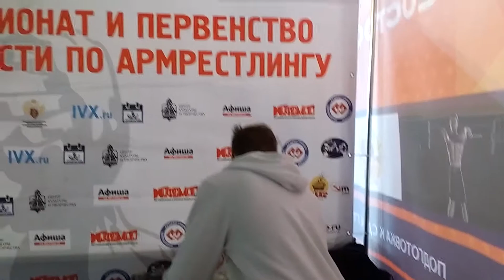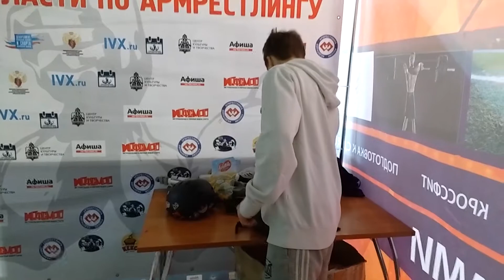ЧТО Я БЕРУ С СОБОЙ КОГДА КАТАЮСЬ НА BMX ?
Если вы катаетесь на BMX и ещё, и снимаете видео как я, то это видео точно для вас!